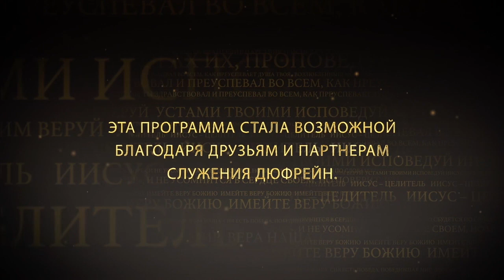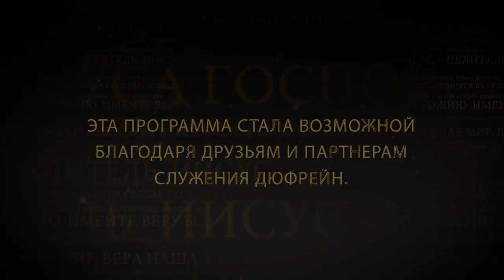ДУХОВНЫЙ РОСТ №1 «Иисус — Целитель» (105)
В этой программе Нэнси Дюфрейн говорит об очень важных, базовых истинах Слова. Мы затронем очень важные истины, они являются тем фундаментом, на которых стоит наша вера. С этими истинами связана наша победа, наша радость. Когда мы усвоим эти истины жизнь станет проще и жизнь станет слаще. Будем изучать эти истины вместе.

 Каждому верующему необходимо делать 2 вещи: развивать свой дух и обновлять свой ум. Это наши первоочередные задачи. Духовный гигант - это человек, чем дух и разум находятся в согласии. Необновлённый  ум борется с тем, что Бог вкладывает в ваш дух. Продолжение в программе. Присоединяйтесь к просмотру.